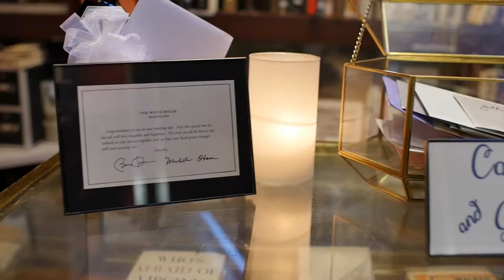Housingworks Bookstore - New York, NY - Wedding Video Highlight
Wedding Videography services included ceremony and reception coverage the day of Charles and Gillian’s wedding.

Services provided by Hurricane Productions:
DJ/Emcee entertainment and full day photographer which included bridal prep, ceremony, and reception footage.